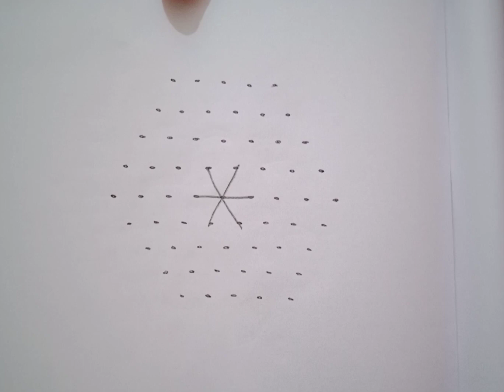9×5 చుక్కలముగ్గులు/9dotskolam /simple and easy rangoli /Kutti kolam /daily muggulu